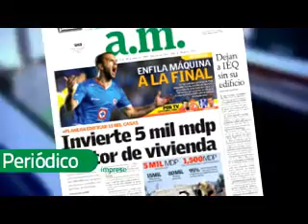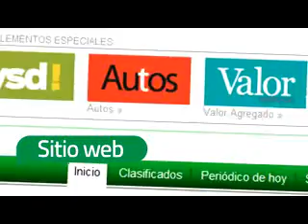DONDE AM HQ_WMV V9.wmv